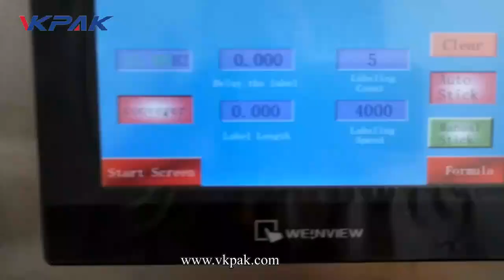automatische etiketteermachine voor plastic tandenborstelboxen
VKPAK focus op zelfklevende etikettering oplossingen voor alle soorten en vormen van packages.if uw eis etikettering machines voor uw productieproces, kunnen wij eenvoudige of goede oplossing voor uw specifieke toepassingen aan te passen.

VKPAK, begon van de fabrikant van de etiketteringsmachine, investeerde ook en deelde verscheidene fabrieken van het vullen van machine, het afdekken machine en verpakkingsmachine. Onze onderzoek en ontwikkelingsingenieurs kunnen professionele oplossing voor de aangepaste machines volgens de diverse eisen van de cliënt in allerlei industrieën zoals voedsel en drank, schoonheidsmiddelen, chemisch product, pesticide, informatie, mededeling enz. maken.